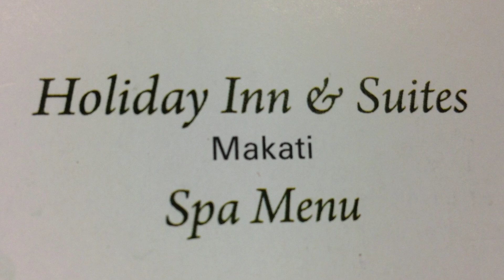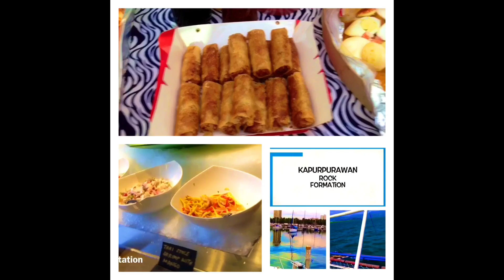Holiday Inn & Suites Makati Spa Rates and Massage Room by HourPhilippines.com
Holiday Inn & Suites Makati Spa Rates and Massage Room.  Located at the roof deck the Holiday Inn & Suites Spa is small but functional.  They do not have a couples massage room and only offer massages and scrubs.

Cheers,